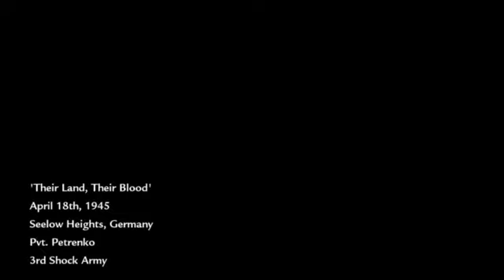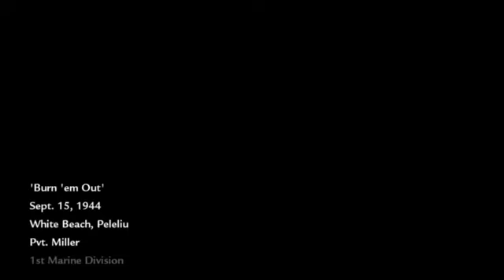Generic Gameplay Series #8: Call of Duty: World at War (Part 3) (No Commentary)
Missions Included: Their Land, Their Blood, Burn 'em Out